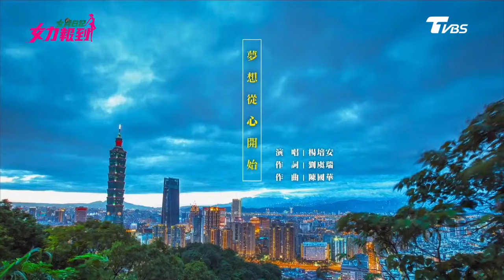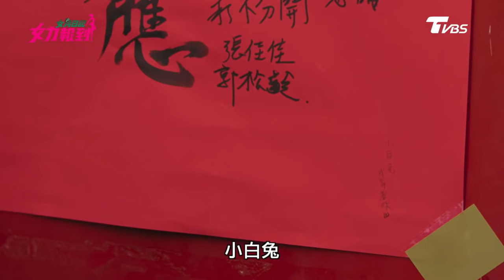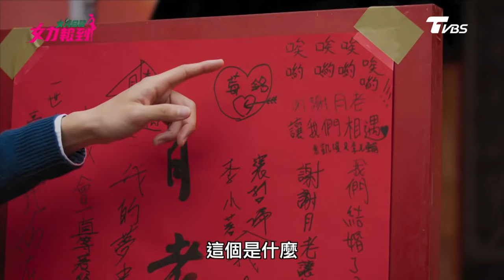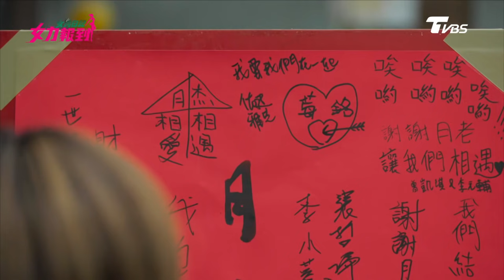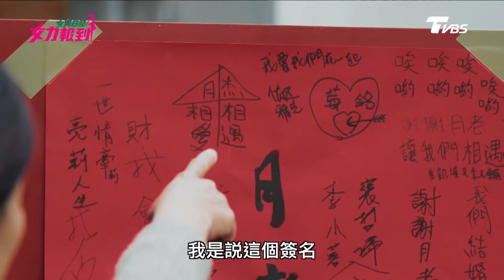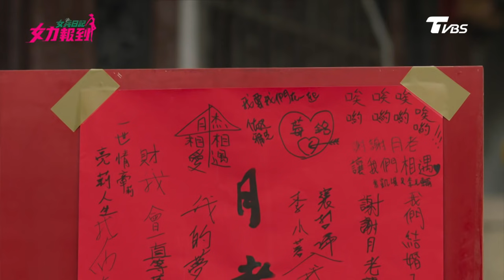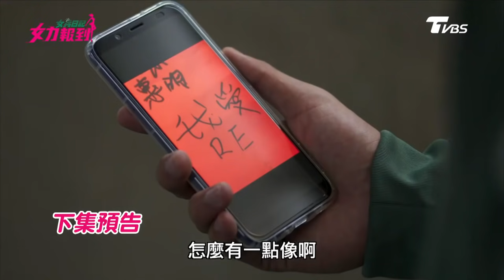女兵日記第2季 女力報到第107集 │面對佑廷的強勢逼問 光興會坦承自己的心意嗎？Girl's Power S2 EP107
本集大綱：
國樑因應寬亮陪同嫚莉回診而自告奮勇地到夢17幫忙，但過程似乎十分慘烈，是否會因此讓咖啡廳迎來新一波的客訴呢？有義聽聞朵拉喜歡RE一事後，因擔心其識人不明而決定約朵拉與學文當面問個明白，深獲有義賞識的學文，是否能因此…光興與玉萱熱絡的互動，看在旁人眼中都不禁讓人懷疑其二人的關係，究竟在佑廷的逼問下，光興會坦承自己對玉萱的心意嗎？黛美在月老神應的留言板上發現雅芝與佑廷正戀愛ing，鼠芝戀會因此腰斬嗎？